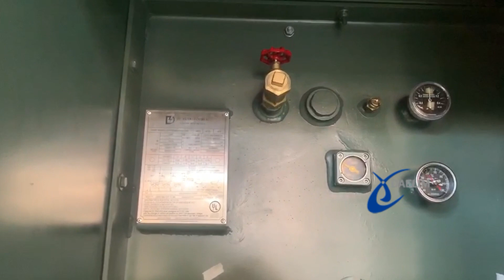33kV 2500kVA Pad Mounted Transformer | Daelim Transformer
🔍 Journey into the heart of high-voltage power distribution with our latest video as we unveil the technological marvel that is the 33kV 2500kVA Pad Mounted Transformer! ⚡️🔧 Whether you're an electrical enthusiast, a student on a quest for knowledge, or someone intrigued by the infrastructure powering our cities, this video is your ticket to understanding the backbone of electrical grids.

🔍 Key Highlights:
1️⃣ High Voltage Dynamics: Explore the significance of the 33kV voltage rating, understanding how it optimizes power distribution across vast networks.

2️⃣ Impressive Capacity: Delve into the power-packed capacity of 2500kVA, showcasing the transformer's capability to handle substantial loads and contribute to the stability of the electrical grid.

3️⃣ Pad Mounting Efficiency: Discover the advantages of the pad-mounted configuration, highlighting its space-saving design, easy installation, and suitability for various environments.

4️⃣ Advanced Technology: Uncover the cutting-edge technologies integrated into this transformer, ensuring efficient energy management, remote monitoring, and diagnostics for optimal performance.

5️⃣ Applications Across Sectors: Learn about the diverse applications of the 33kV 2500kVA Pad Mounted Transformer, from urban substations to industrial complexes, and understand its crucial role in maintaining a robust power grid.

Connect with Daelim Official Networks.

We'd love to hear from you! Features and designs may vary in different regions. To know more please visit our